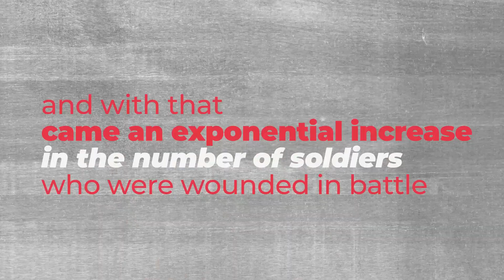HAPPY NEW YEAR 2024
2023 comes to an end, we achieved significant milestones in the last 12 months.Your contribution today will help Beit Halochem in 2024 and many years beyond.